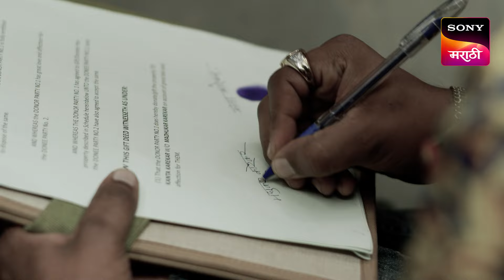Rani Mi Honar - राणी मी होणार - Ep 176 - Full Episode - 11 Mar 2024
Episode 176: Kaay Dila Premani?
Malhar struggles to accept his new reality. Ajji goes out of her way to say hurtful things to Mira while throwing her out of the house. Varun uses Kanta's signature on the agreement as a weapon to enslave her entire family.

About Rani Mi Honar:
A young girl with modest roots dreams of marrying into wealth for a lavish life, unaware that her not-so-rich best friend is in love with her. 'Rani Me Honar' stars Sanchita Kulkarni, Siddharth Khirid, Poornima Talwalkar and Swati Deval.